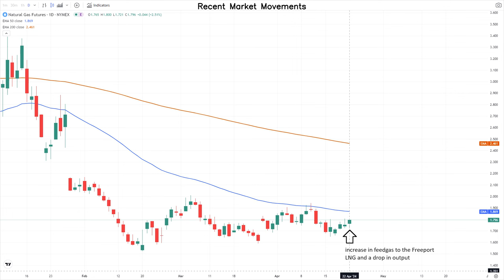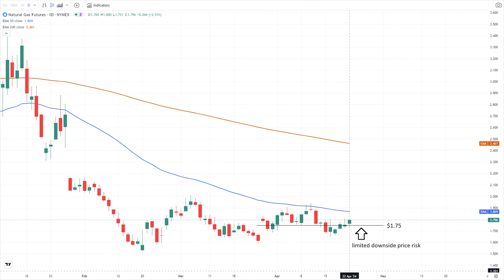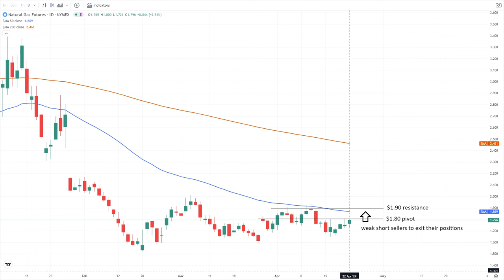April 22 Natural Gas Analysis and Forecast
LNG feedgas was on track to rise to a two-week high at 12.8 Bcf/d, as the amount of gas flowing to Freeport LNG climbed to 0.6 Bcf/d from 0.1 Bcf/d on Friday.